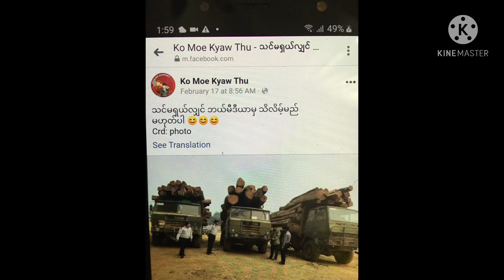Matthew 6 : 33 But Seek First His Kingdom And His Righteousness And All These Things Shall Be Yours